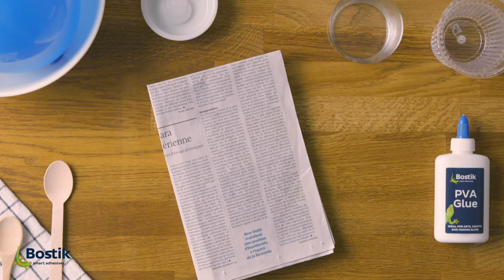How to make paper maché with PVA Glue | Bostik UK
Watch our step-by-step guide and discover how to make paper maché with PVA glue in seven simple steps.

Paper maché is super easy to make using Bostik PVA Glue. Plus, it's a brilliantly versatile medium – there are so many things you can make from paper maché including an artistic sculpture or a homemade trinket dish to gift to friends and family.

In this tutorial, we will show you how to make a paper maché bowl using a balloon. This DIY paper maché bowl is great for storing items such as keys, jewellery or any other small household items of choice!

You will need:
• Bostik PVA Glue
• Old newspapers
• Water
• A mixing bowl
• Large mixing spoon
• Petroleum jelly
• Your choice of mould (e.g. a balloon)
• Scissors
• Materials to decorate your finished piece

Bostik offers a wide range of stationery and craft adhesives, so no matter how complicated your next craft project may be, there's a stationery glue at hand to help.